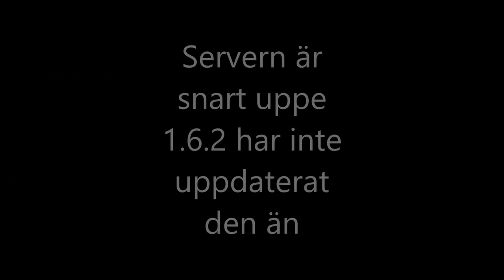Kevincraft trailer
kör på 1.6.2 orkar inte uppdatera